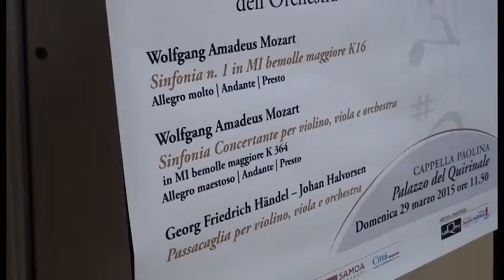Terremoto 2009: concerto al Quirinale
La musica e la sua straordinaria potenza evocativa, come strumenti per non dimenticare la sofferenza e per commemorare le trecentonove vittime del devastante terremoto del 2009.